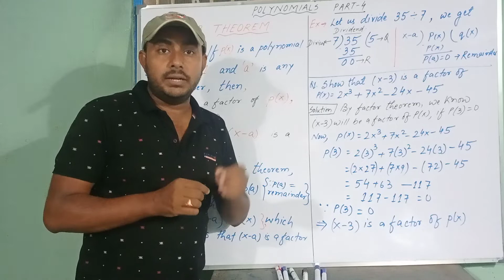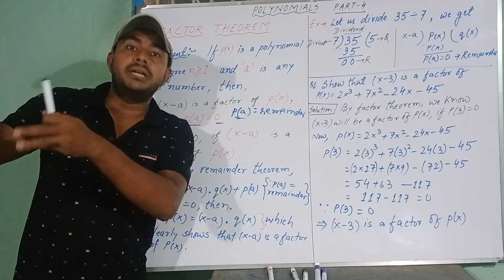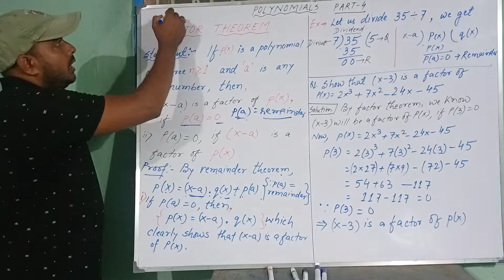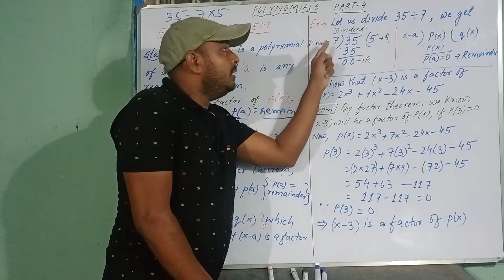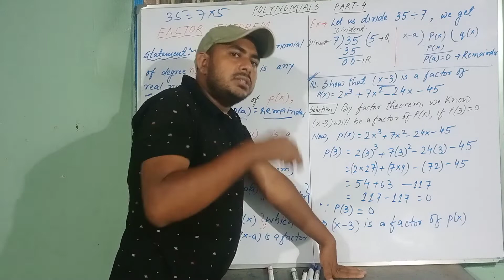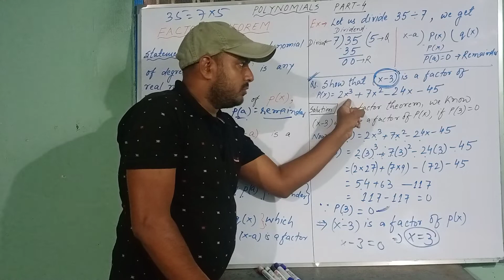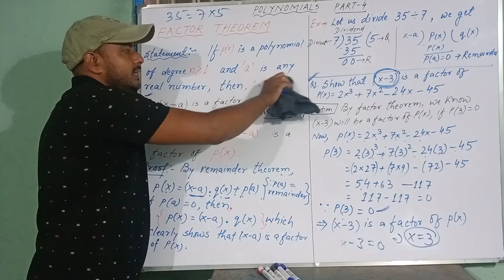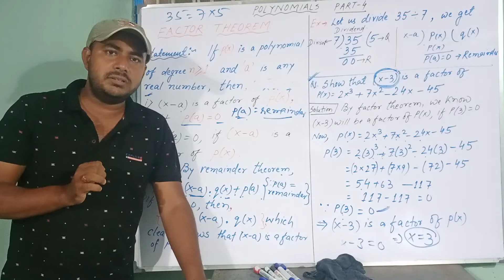Polynomials||Factor Theorem||Class - 9/10||Study With Aroop Sir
Hello students,I am Aroop Sir.
I have disscused in this video about the chapter Polynomials.
So,watch out the videos From Introduction to Polynomials in my YouTube channel.

Links For the Whole chapter solutions-

So Don't Forget to watch out the videos.